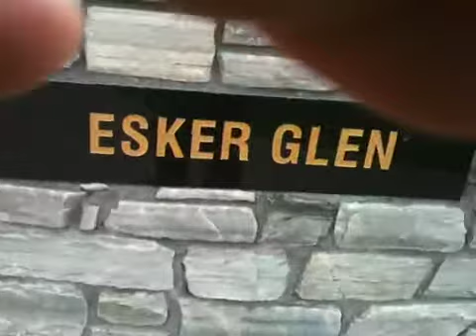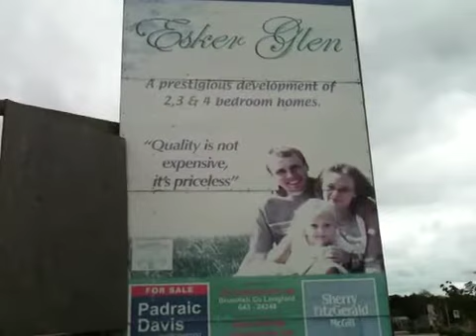drumlish parte 3